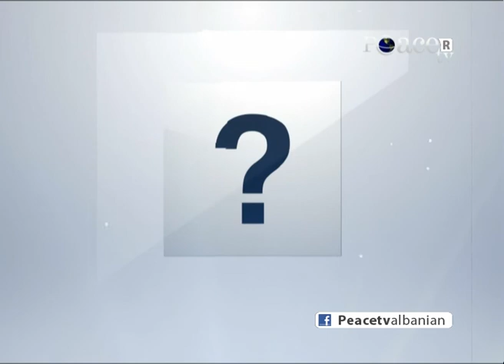49 - Më afër me brengat e shikuesve - LIVE me hoxhë Muhamed Dërmakun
Emisioni "Kam një problem", Çdo te mërkurë LIVE në Peace TV Shqip prej orës 20:30 deri në 22:00.